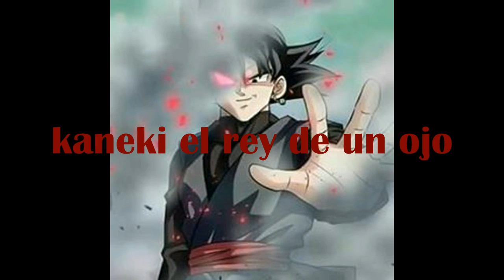jugando un juego nuevo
XDDDDDDDDDDDDDDDDDDDDDDDDDDDDDDDDDDDDDDDDDDDDDDDDDDDDDDDDDDDDDDDDDDDDDDDDDDDDDDDDDDDDDDDDDDDDDDDDDDDDDDDDDDDDDDDDDDDDDDDDDDDDDDDDDDDDD